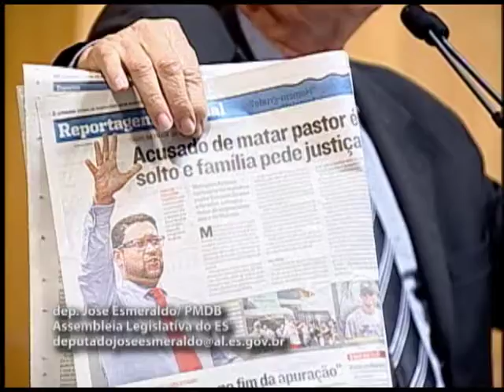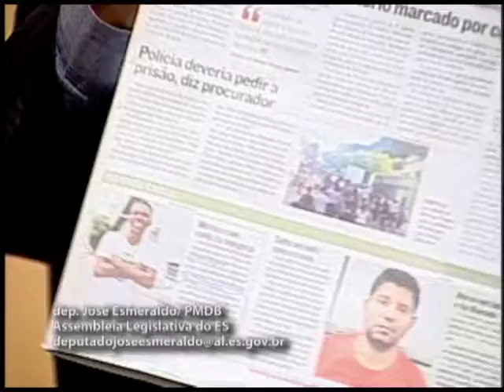Deputado José Esmeraldo Grande Expediente 09 08 2017